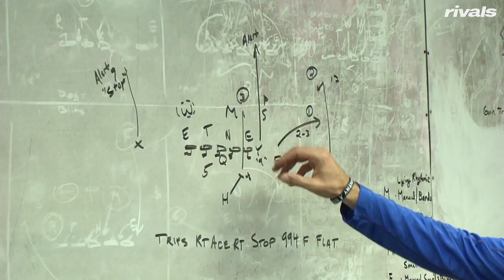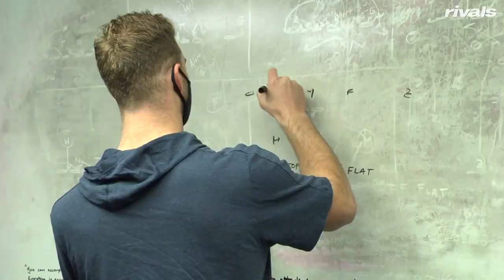QB Country: Stanford's Davis Mills preps for NFL Draft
Rivals.com caught up with Stanford Cardinal quarterback Davis Mills as he prepares for the NFL Draft at QB Country.

For more videos on the nation's top football and basketball recruits, check out the Rivals.com YouTube Channel